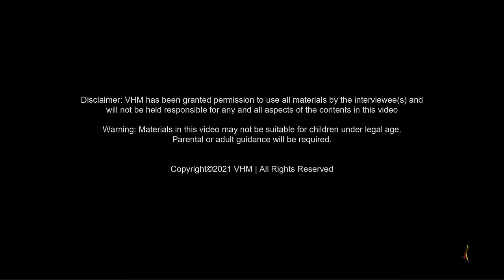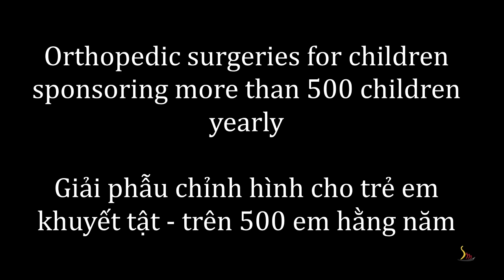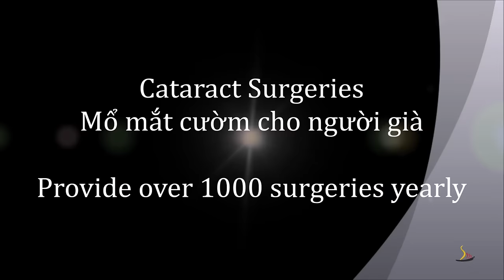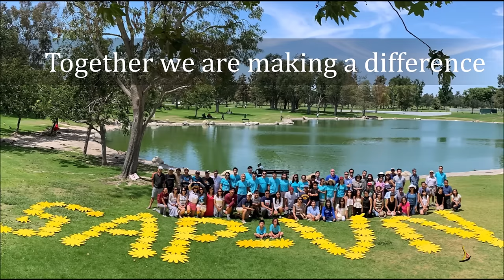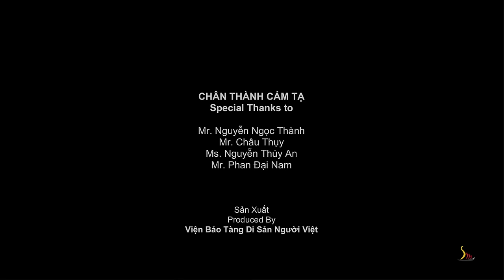Phỏng Vấn Nhà Giáo Nguyễn Ngọc Thành - Thuyền Nhân Sống Sót | Lịch Sử Qua Chuyện Kể | VHM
Interview with Mr. Thanh Ngoc Nguyen - Boat People Survivor